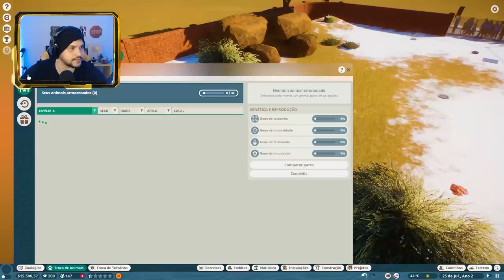ADOTEI MEU PRIMEIRO LOBO - PLANET ZOO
🎬GangueMercenária!